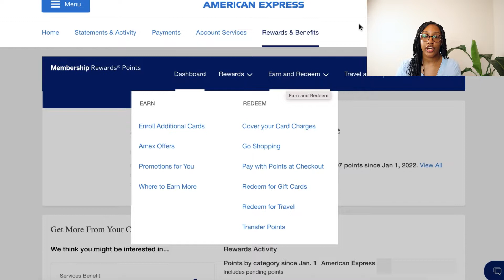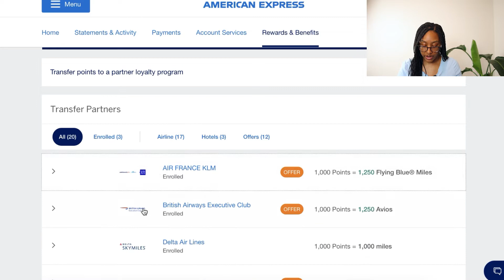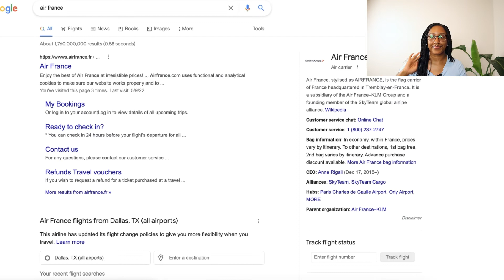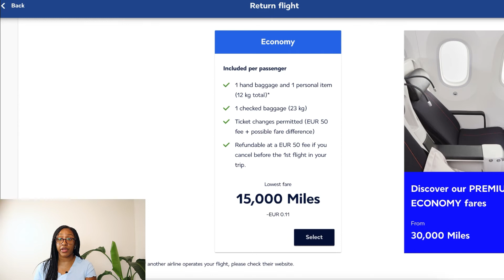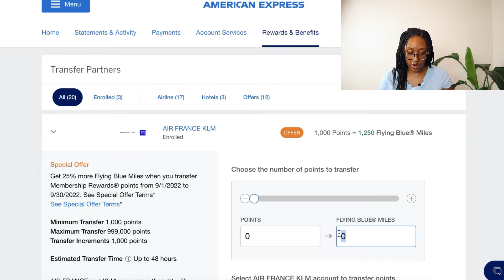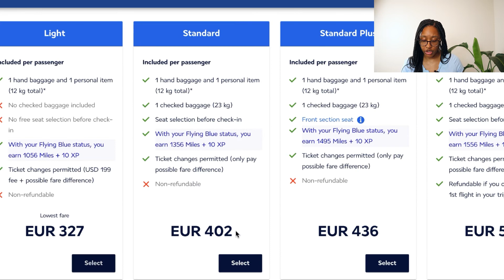American Express Transfer Points Bonuses!! How to Transfer Credit Card Points - Flights to Paris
American Express has transfer point bonuses right now! In this video, you’ll learn which airlines and hotels have bonuses, and how to transfer your points out. I show you an example of a roundtrip flight to Paris. These specific bonuses end September 30th, 2022, but Amex has transfer bonuses throughout the year, so be on the lookout for those too. Drop a comment if you have a question. Happy Travels!

EQUIPMENT USED:
Canon M50 Mark II Camera
Lavalier Microphone
Mini LED Light
SoftBox Lighting Kit
Camera Tripod

ABOUT:
*Brands of Chloé is all things Personal Finance, Travel, and Lifestyle Vlogs.